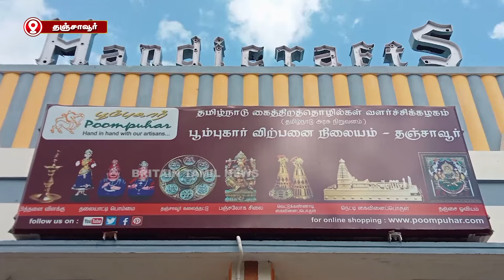தஞ்சாவூர் பூம்புகார் விற்பனை நிலையத்தில் விநாயகர் சிலைகள் கண்காட்சி‌, விற்பனை நடந்து வருகிறது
தஞ்சாவூர் பூம்புகார் விற்பனை நிலையத்தில் விநாயகர் சிலைகள் கண்காட்சி‌, விற்பனை நடந்து வருகிறது | Exhibition and sale of Ganesha idols is going on at Thanjavur Boombukar outlet